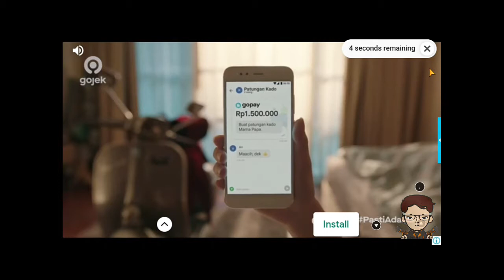Jalan Jalan Di Hari Raya ~ Bus Simulator Indonesia ~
Assalamualaikum everywhere Balik Lagi Sama gua Nzi X-Play

Berhubung hari ini masih bersuasana hari raya idul Fitri jadi gua akan membuat video bertemakan jalan Jalan Di Hari Raya, yaudalah mending tonton sampai habis Ok!!!
Follow My Medsos :
Jika ada saran untuk next Video silahkan dm ig saya📩 atau komen di kolom komentar.📩
Terimakasih